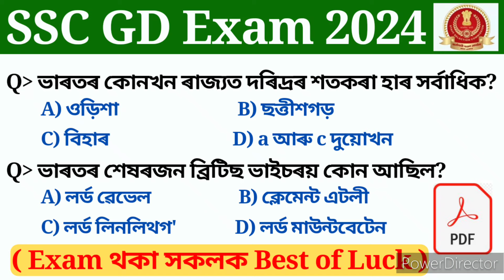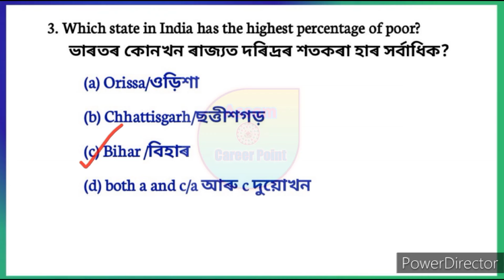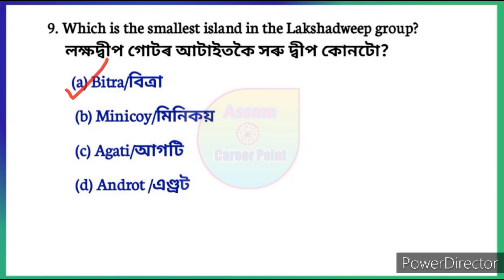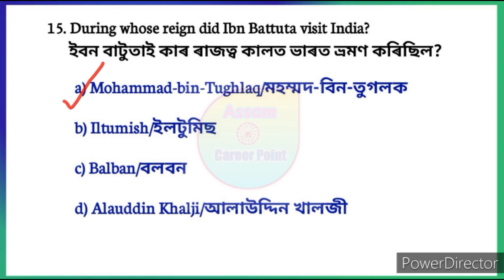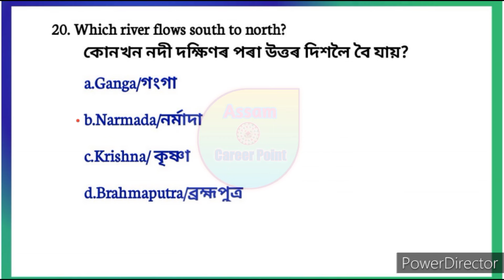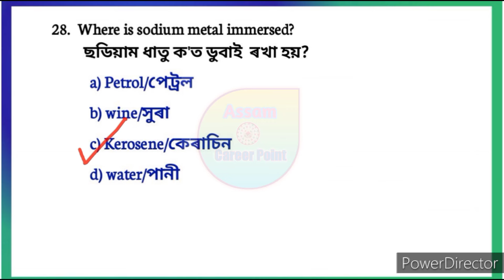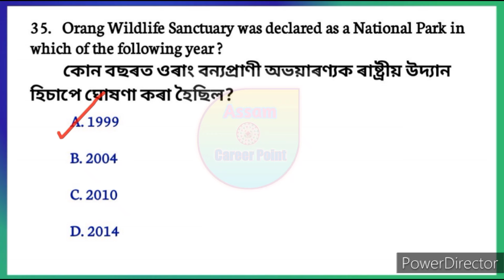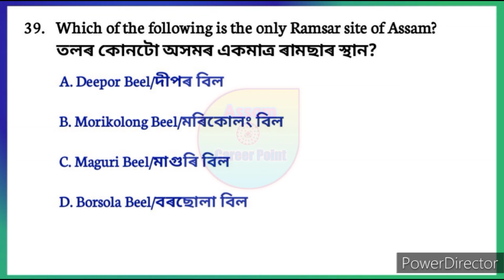SSC GD 2024 | অসমীয়াত প্ৰস্তুতি | SSC GD constable exam important gk gs